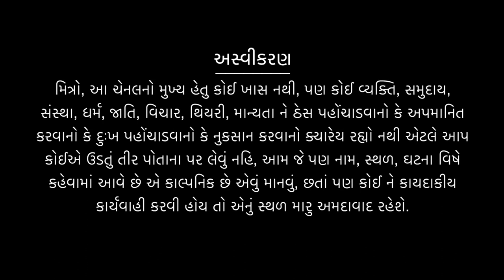MRUTYU PACHHU NU JIVAN??? I BY DR K R DEVMANI